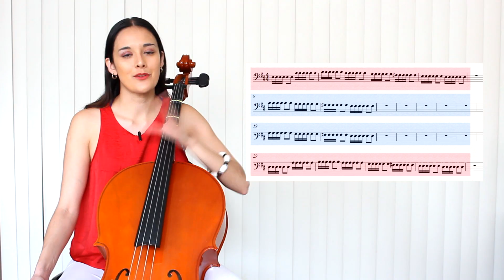Como tocar Suzuki Cello Book 1 / Variación 1 Tema con Variaciones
Conoce nuestro libro digital con sus pistas de piano incluidas + partituras para aprender a tocar el violonchelo 🙂👍